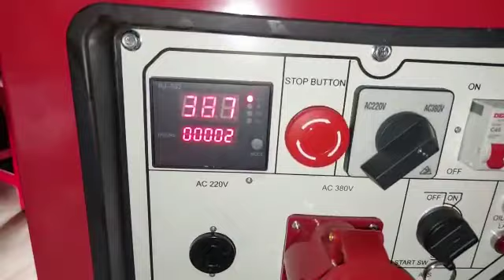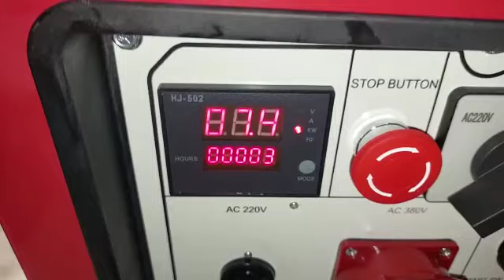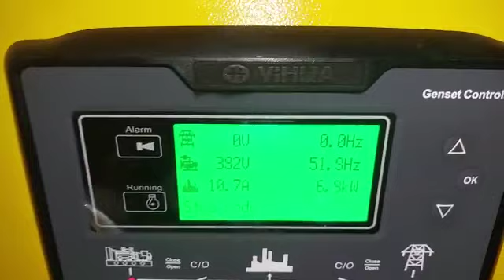Genset 15 kva murah Montoya MDG17000-3 USA Technology